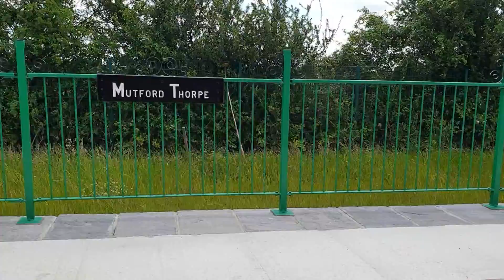east anglian transport museum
narrow gauge extension